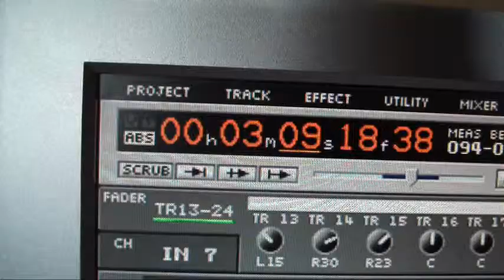Behind the scenes with Instant Species - Part 2: Brass Recording